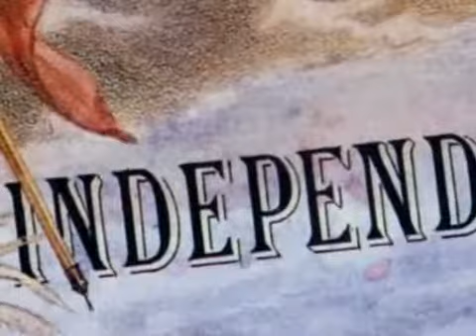Lucas Alamán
2009
Productora Incubadora Cultural
Bi100